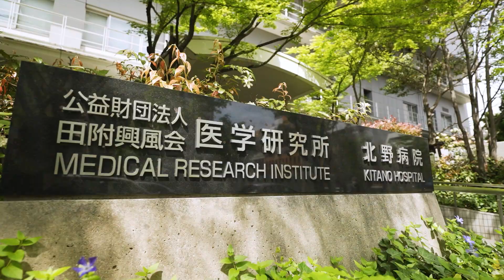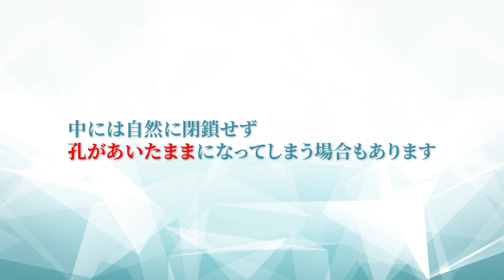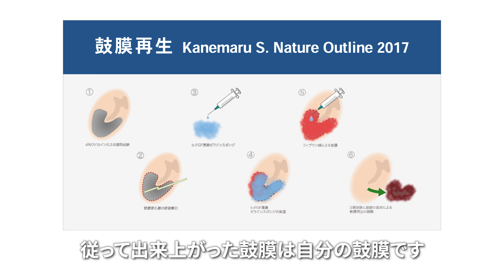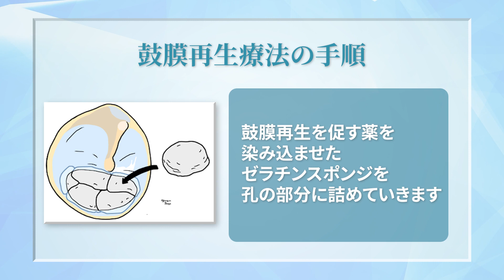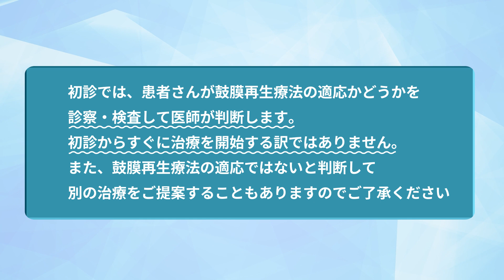鼓膜再生療法とは？ 孔があいた鼓膜を再生する最新治療法 ～医学研究所北野病院（大阪市北区）～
慢性中耳炎などで孔（あな）があいてふさがらなくなってしまった鼓膜を再生する最新の治療法をご紹介！
医学研究所北野病院の難聴・鼓膜再生センター長である金丸医師が世界に先駆けて開発した、保険適用の治療法です。
これまで一般的であった、自身の耳の後ろを切開して筋膜を採取し鼓膜代わりに貼り付ける鼓膜形成術とは異なり、本物の鼓膜の再生を助ける薬剤とゼラチンスポンジを用いる鼓膜再生療法は、患者さんへの負担が少なく治療効果も期待できる画期的な治療法です。

医学研究所北野病院 難聴・鼓膜再生センター